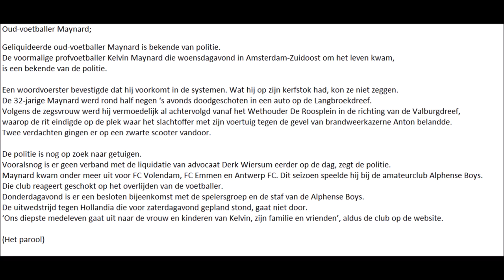oud voetballer Maynard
Geliquideerde oud-voetballer Maynard is bekende van politie.
De voormalige profvoetballer Kelvin Maynard die woensdagavond in Amsterdam-Zuidoost om het leven kwam,
is een bekende van de politie.
Een woordvoerster bevestigde dat hij voorkomt in de systemen. Wat hij op zijn kerfstok had, kon ze niet zeggen.
De 32-jarige Maynard werd rond half negen ‘s avonds doodgeschoten in een auto op de Langbroekdreef.
Volgens de zegsvrouw werd hij vermoedelijk al achtervolgd vanaf het Wethouder De Roosplein in de richting van de Valburgdreef,
waarop de rit eindigde op de plek waar het slachtoffer met zijn voertuig tegen de gevel van brandweerkazerne Anton belandde.
Twee verdachten gingen er op een zwarte scooter vandoor.
De politie is nog op zoek naar getuigen.
Vooralsnog is er geen verband met de liquidatie van advocaat Derk Wiersum eerder op de dag, zegt de politie.
Maynard kwam onder meer uit voor FC Volendam, FC Emmen en Antwerp FC. Dit seizoen speelde hij bij de amateurclub Alphense Boys.
Die club reageert geschokt op het overlijden van de voetballer.
Donderdagavond is er een besloten bijeenkomst met de spelersgroep en de staf van de Alphense Boys.
De uitwedstrijd tegen Hollandia die voor zaterdagavond gepland stond, gaat niet door.
‘Ons diepste medeleven gaat uit naar de vrouw en kinderen van Kelvin, zijn familie en vrienden’, aldus de club op de website.
(Het parool)